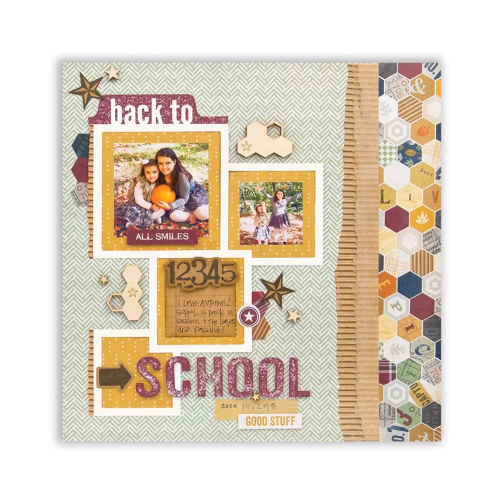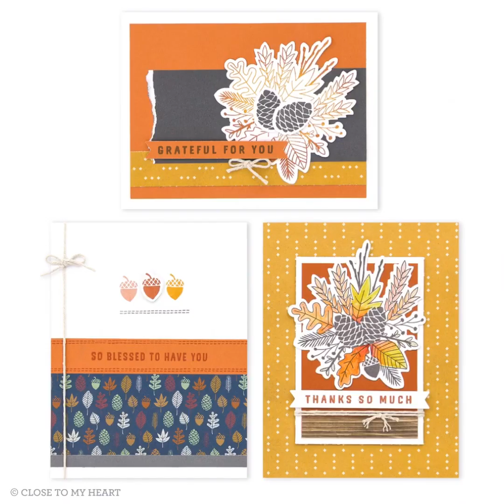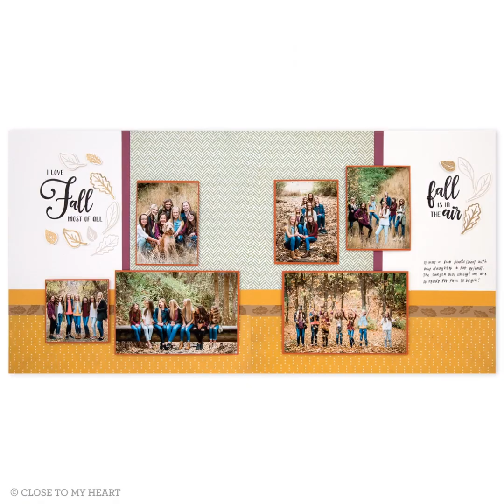Hawthorn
‘Hawthorn’ is the October 2019 featured collection from Close To My Heart.

Find your nearest Close to my Heart consultant in Japan, New Zealand, Australia, Canada and the USA, to purchase these items before October 31st.